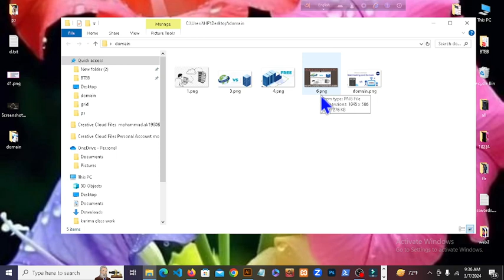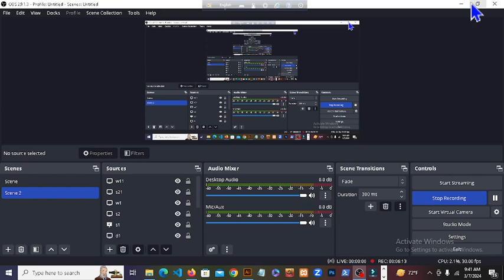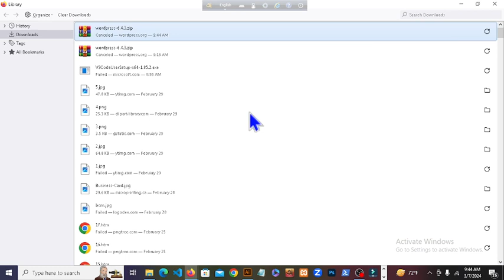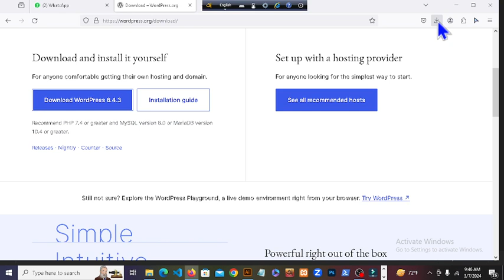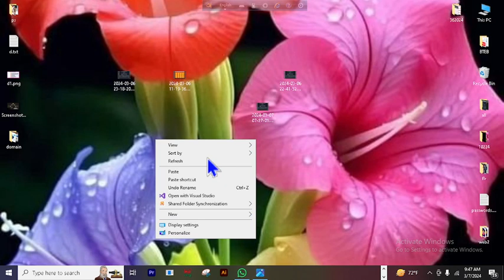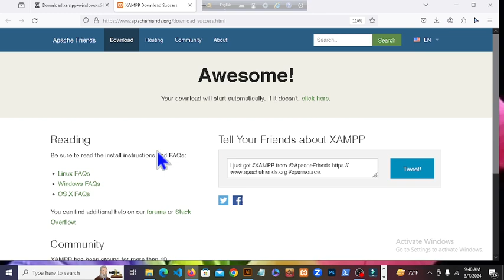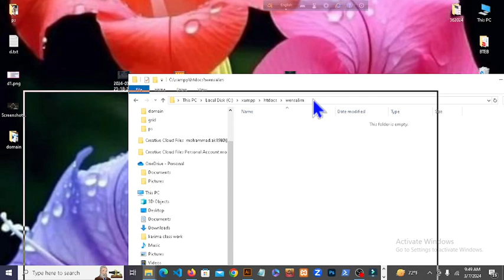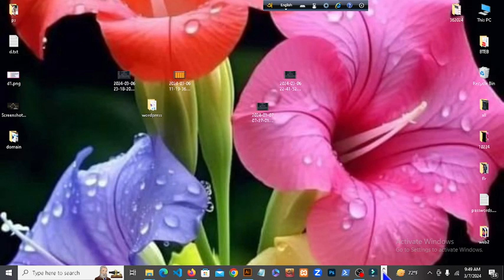Digital Marketing Class02